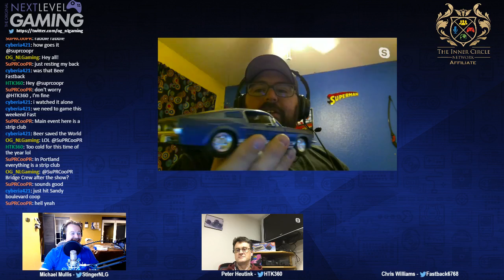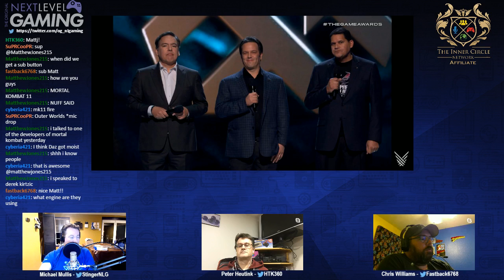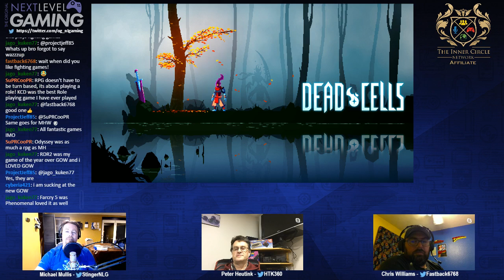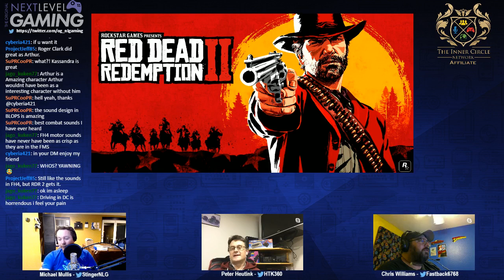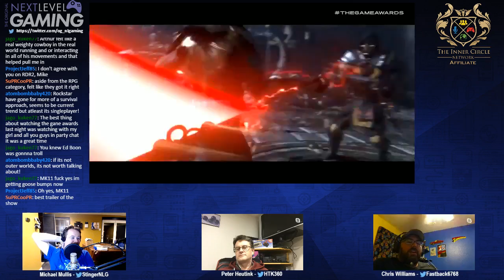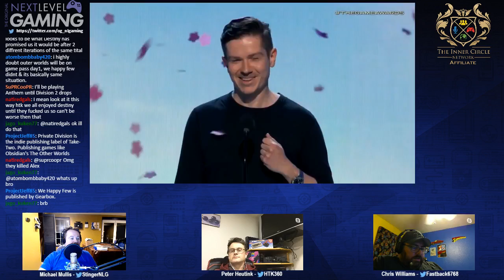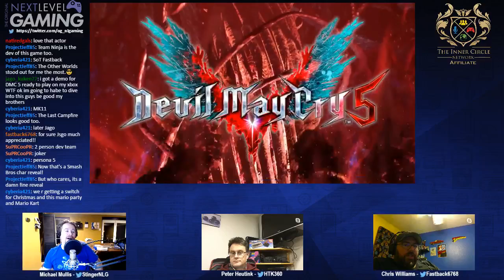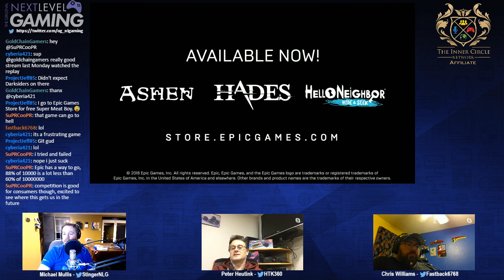The Next Level Gaming Show Ep. 138: The Video Game Awards, Epic Store Edition.